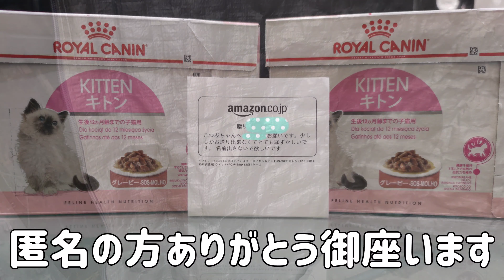帰宅したら夜ごはんを頂き満足顔のデカプリオが居ました。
ペットを遺棄する行為は犯罪です!愛情を持って接し最後まで面倒を見ましょう。

さくら猫　地域猫　保護猫
にご支援下さい。

デカプリオは少し太ったようです!

＊猫への餌やり行為＊
野良猫に餌をやることを直接禁止している法律はありません。
猫は動物愛護法上、虐待や遺棄から守られる存在として法律上位置づけられてます。野良猫に餌をやること自体は、違法とはなりません。しかし猫への餌やり行為で他の人の権利、財産を侵害しているのであれば慰謝料等の支払い義務を命じられる可能性はあります。他人の所有地、集合住宅の敷地内、路上での餌やり行為は民事上の損害賠償の問題になり得ます。

是非見て欲しいお勧め動画　癒し動画